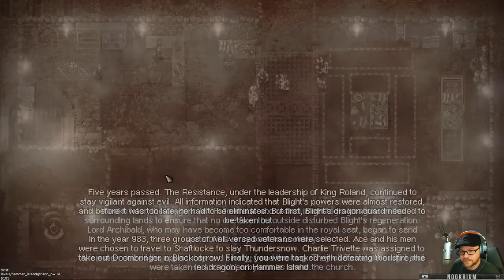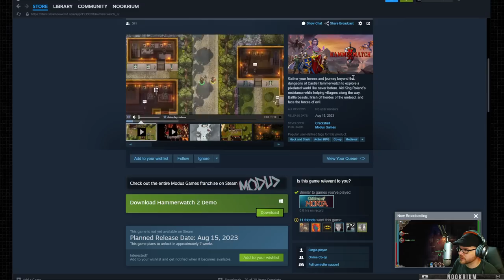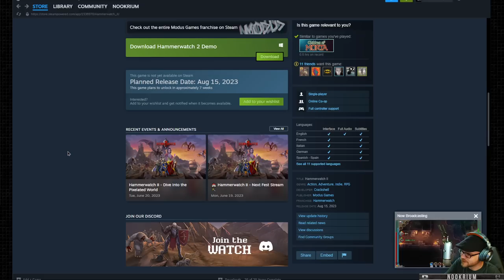Hammerwatch 2 - (Open World Fantasy RPG)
Gather your heroes and journey beyond the dungeons of Castle Hammerwatch to explore a pixelated world like never before. Aid King Roland’s resistance while helping villagers along the way. Battle beasts, finish off hordes of the undead, and face the forces of evil.